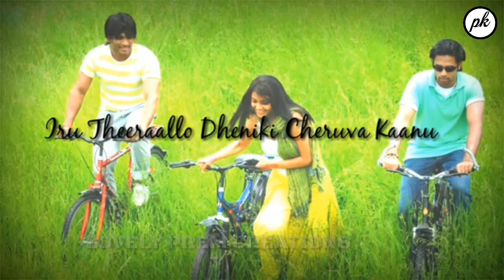Aarya what's app status video